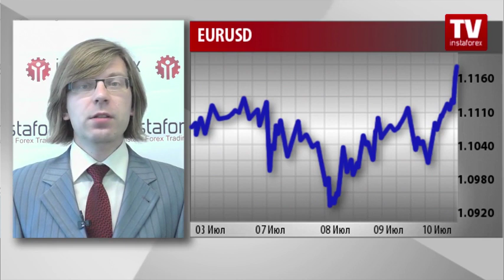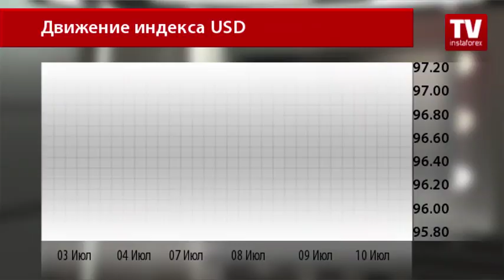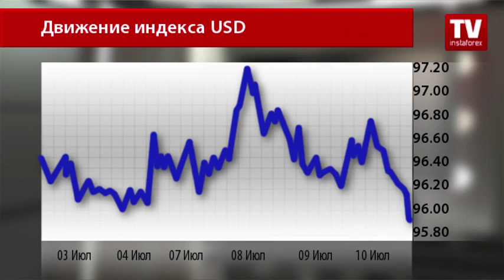Греция, Китай и ожидание речи Джанет Йеллен надавили на USD